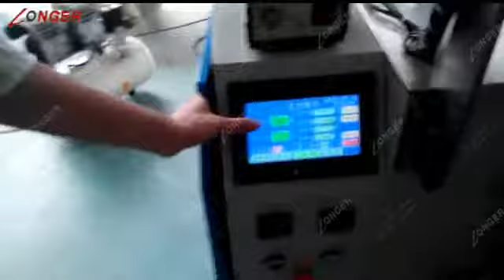High Efficiency Fresh Noodle Packaging Machine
The fresh noodle paking machine with high efficiency.